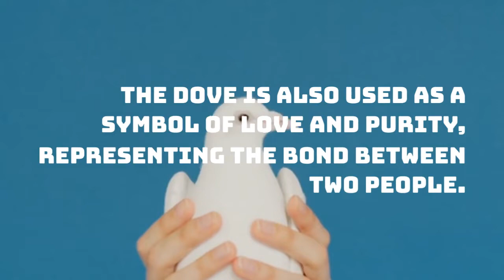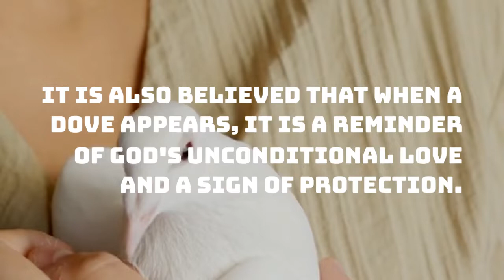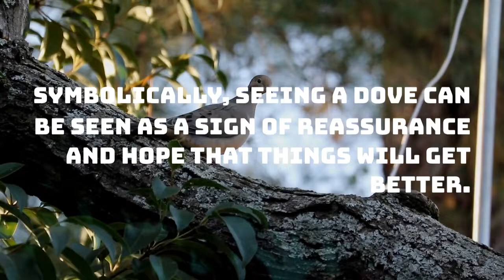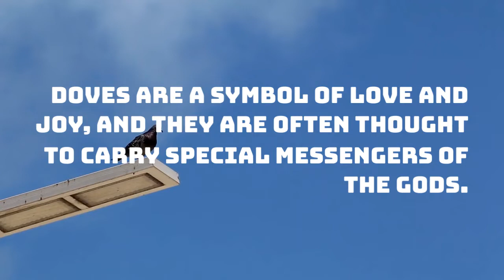What is the Spiritual Meaning of DOVES - Exploring the Dove Symbolism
Doves are majestic creatures that evoke a sense of peace and serenity. Beyond the beauty of their appearance and the grace of their flight, many cultures have given the dove a spiritual meaning. In this video, we explore the symbolism of the dove and its connection to spiritual energy.